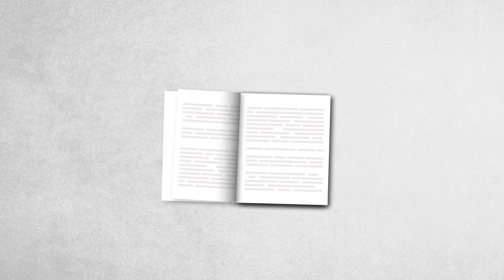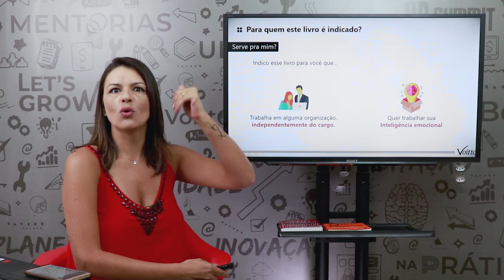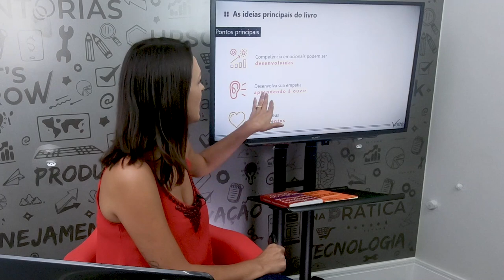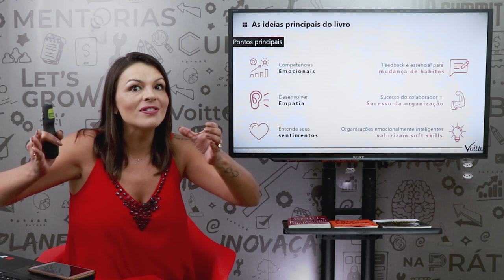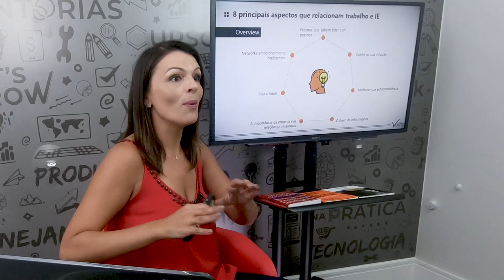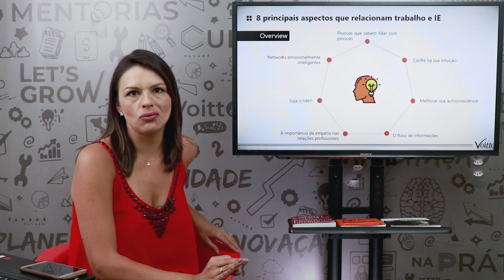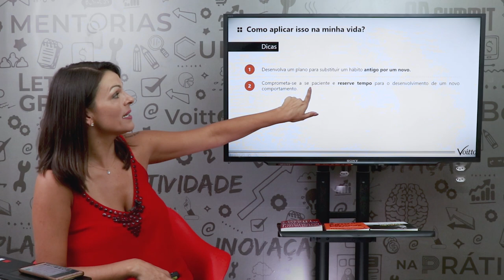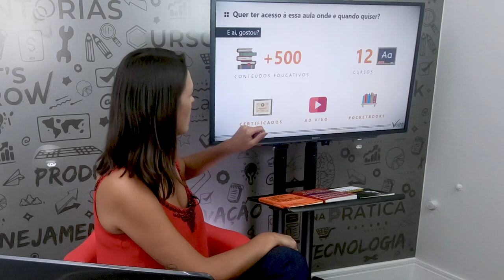PocketBook: Trabalhando com a inteligência emocional (Daniel Goleman)